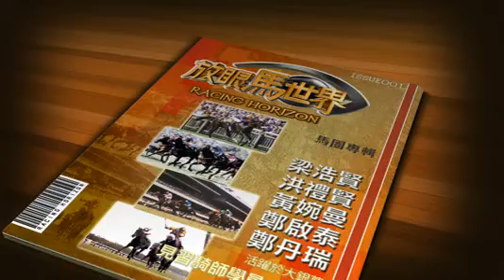放眼馬世界 (11-12) #17 墨爾本盃賽馬日 PART 3